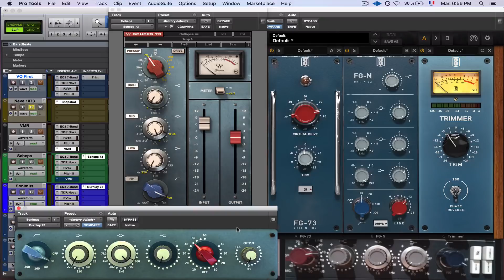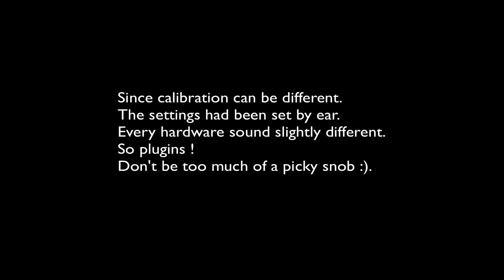Neve Hardware vs Software. Real 1073 vs plugins emulations !!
Comparison start at  00:49.
Here is a comparison between a real Neve 1073 hardware vs Slate FG 73 - FG-N, Waves Scheps 73 and Sonimus Burnley 73 plugins emulation.
On a voice-over track recorded with a Neumann U87 into an API 3124 preamp and a Distressor for slight control (3:1 ratio).

Pro Tools HDX system and Burl Bomber B2 system.